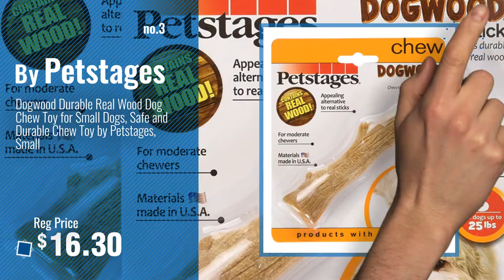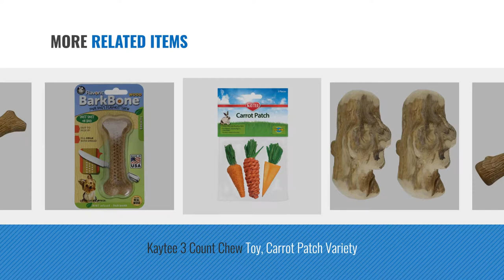Top 5 Dog Chew Wood [2018 Best Sellers]: Dogwood Durable Real Wood Dog Chew Toy for Medium Dogs,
+ New! 2019 Black Friday / Cyber Monday Dogs Chew Toys Deals and Updates.

Black Friday / Cyber Monday Dogwood Durable Real Wood Dog Chew Toy for Medium Dogs, Safe and Durable Chew Toy by by Petstages

Black Friday / Cyber Monday Petstages 491 Ruffwood Wooden Dog Chew Toy, Medium by Petstages

Black Friday / Cyber Monday Dogwood Durable Real Wood Dog Chew Toy for Small Dogs, Safe and Durable Chew Toy by by Petstages

Black Friday / Cyber Monday (2 Pack) Ware Manufacturing Gorilla Chew Small Dog Toys by Ware Manufacturing

Black Friday / Cyber Monday Hegu Durable Real Wood Dog Chew Bone Toy for Dogs, Safe and Durable Chew Dumbbell Toy by Hegu

Black Friday / Cyber Monday Kaytee 3 Count Chew Toy, Carrot Patch Variety by Kaytee

Black Friday / Cyber Monday Pet Qwerks Flavorit Mint Flavor Infused Wood BarkBone - Moderate Chewers by Pet Qwerks